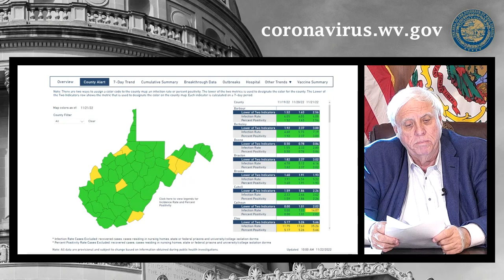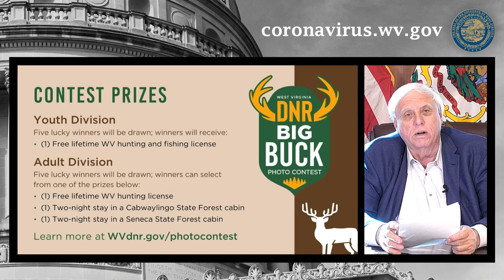Gov. Justice holds briefing on COVID-19 response - November 22, 2022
Gov. Justice and State officials provide an update on West Virginia's COVID-19 response efforts. For more information about COVID-19 vaccinations or to find a vaccine near you, visit Vaccinate.wv.gov or call the WV Vaccine Info Line at 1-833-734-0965.